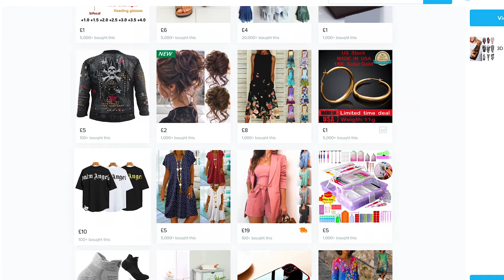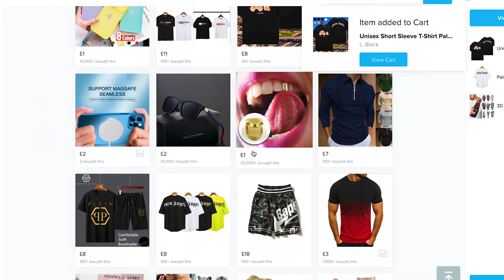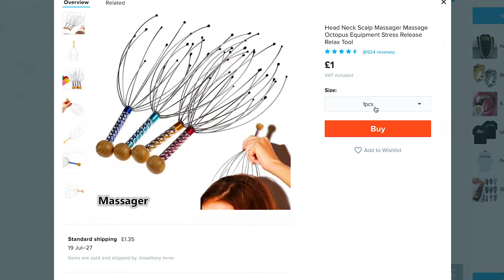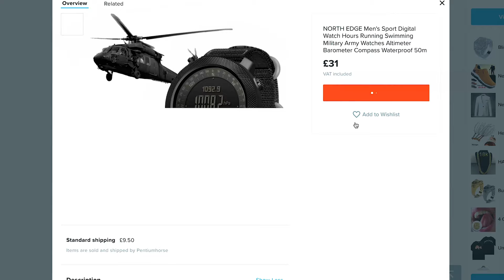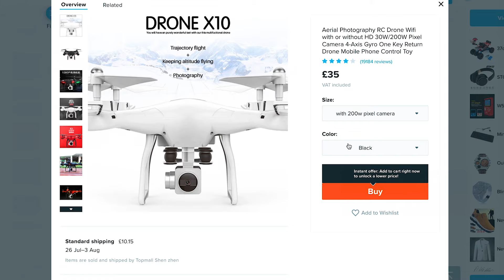I Spent $300 On FAKE Wish Products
What me to react to something?